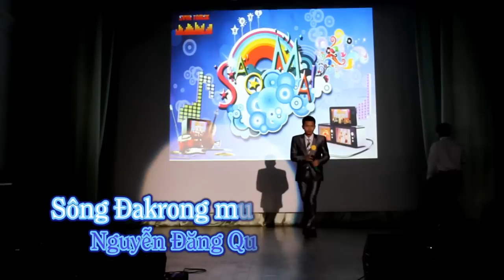02 Nguyễn Đăng Quang - Sơ khảo